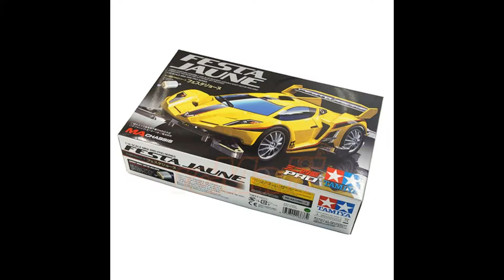TAMIYA 4 WD FESTA JAUNE MA SASIS FULL MODIFIKASI